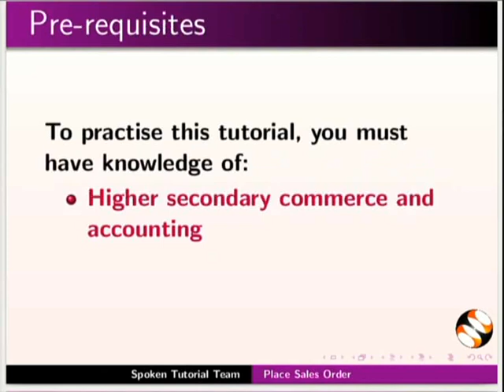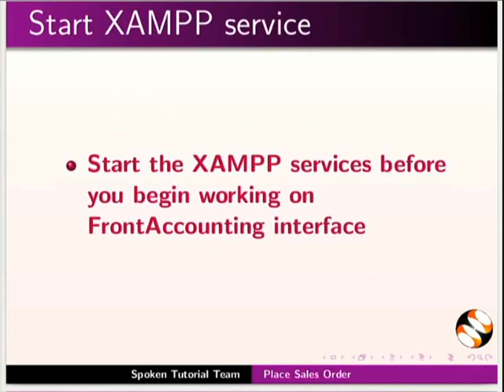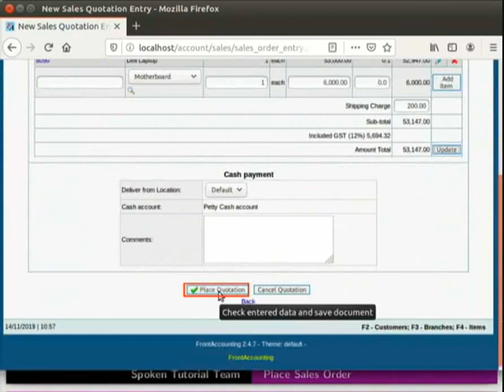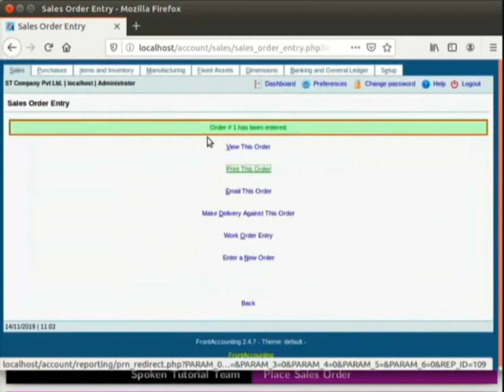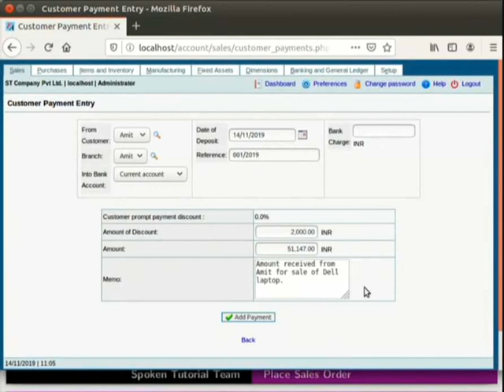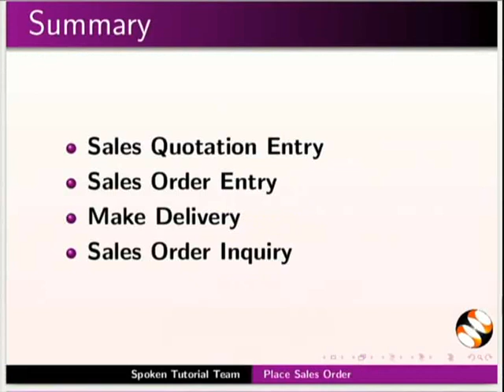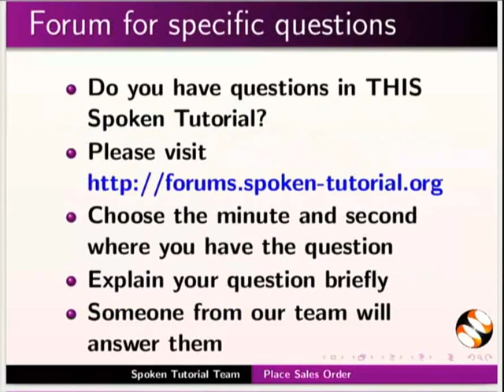Place Sales Order in FrontAccounting - Assamese